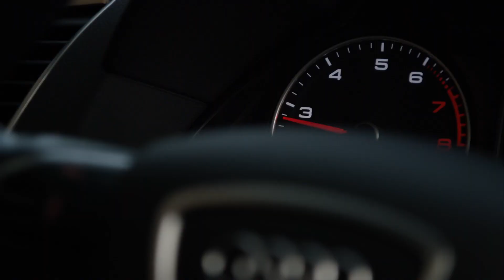Câble de recharge Valet - Belkin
TOUJOURS À PORTÉE DE MAIN

Le câble de recharge Valet est le moyen le plus simple et rapide pour recharger votre iPhone ou votre iPad. L'extrémité est dotée d'un revêtement aimanté qui permet au câble de tenir en toute sécurité sur l'aimant Dash Magnet de votre tableau de bord, bureau, table de nuit, etc. Résistant et élégant, ce câble est composé d'une gaine tressée et d'un connecteur en aluminium. Il tient en toute sécurité sur votre tableau de bord et reste à portée de main dès que vous en avez besoin.